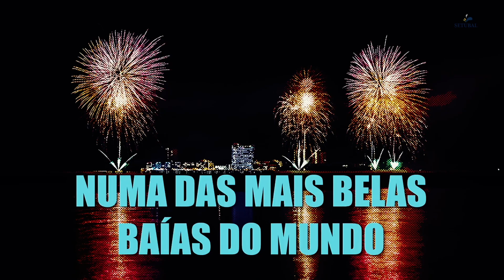Escolha Setúbal "Especial Fim de Ano"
Com 2019 a chegar ao fim não podiam faltar as comemorações do novo ano. Aproveite os vários destaques que o Fim de Ano Azul lhe oferece para receber 2020 da melhor forma.
Tenha um Bom Ano.